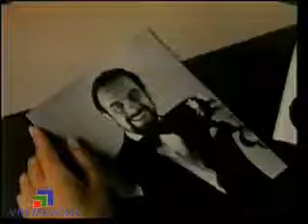Abertura Ela & Ele - Rede Manchete (1989)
Vinheta de abertura do program Ela & Ele com Leila Richers e Luiz Carlos Miele, em 1989.
TV Manchete Rio de Janeiro